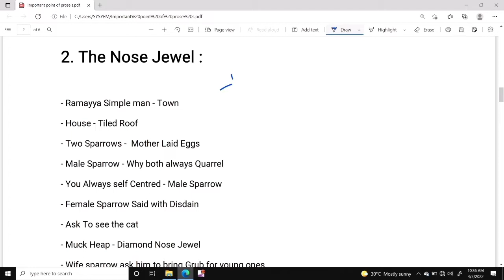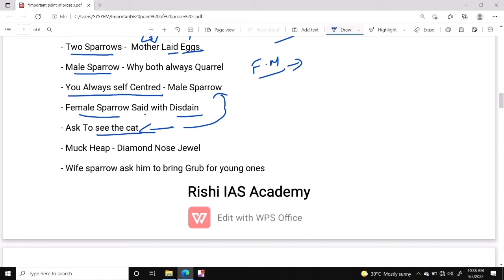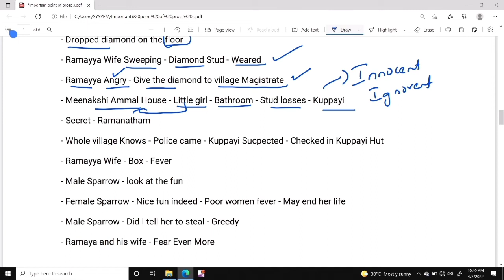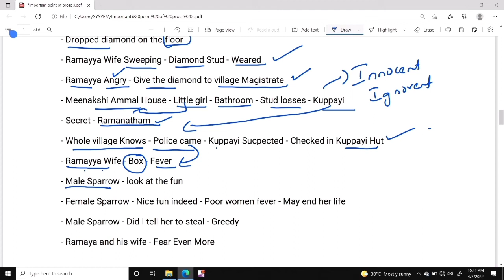The Nose Jewel Prose Important Points | General English | Group 2 /2a | Tnpsc Exams